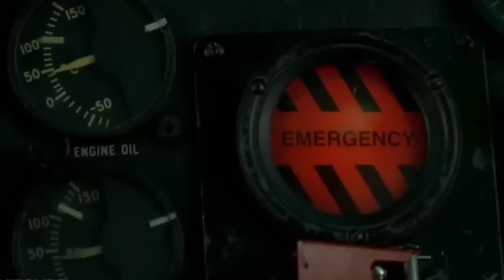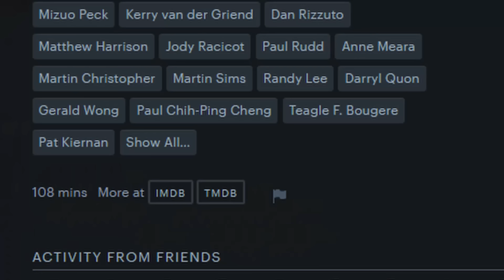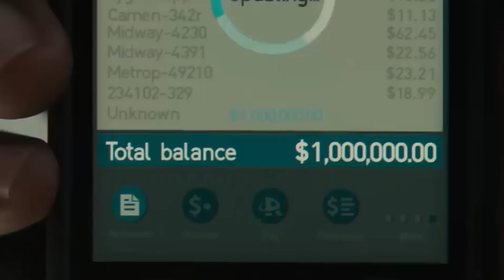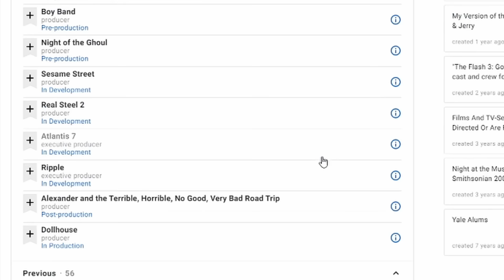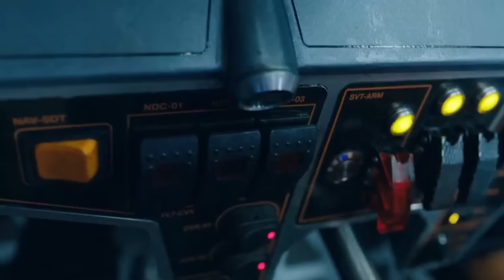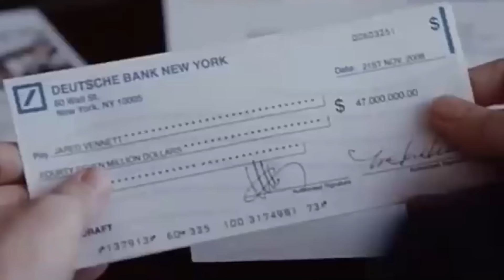I watched every Shawn Levy film so you don't have to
Hey everyone I am T-Rex and today I am reviewing every Shawn Levy film and in this silly video I am going through and talking about all his films and why he keeps making some of the most okay films for the last twenty years. So I go and figure this out in this silly video and I hope you like it!

If you want to see my video on why I love bad marvel movies